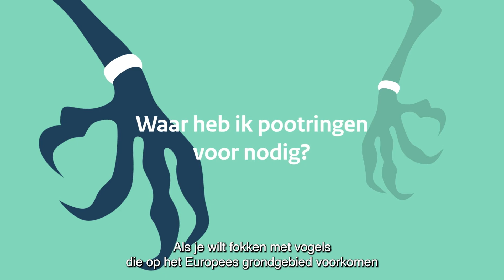Waar heb ik pootringen voor nodig?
Pootringen heeft u nodig als u Europese vogels wil fokken. En als u dat wilt doen met vogels op Bijlage A van de CITES-overeenkomst. Met een pootring laat u zien waar de vogel vandaan komt. U vraagt de pootringen aan bij de vogelbonden. Meer weten? Bekijk